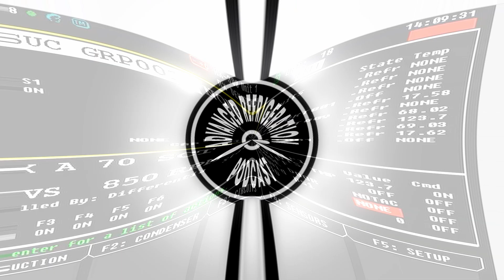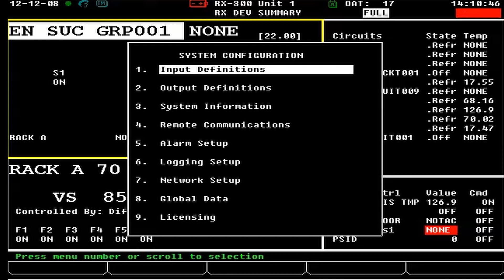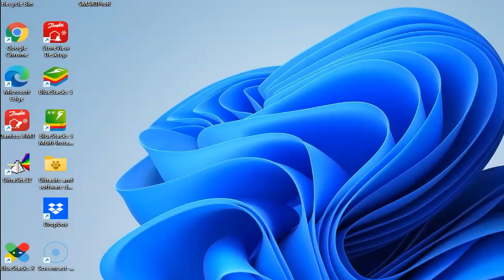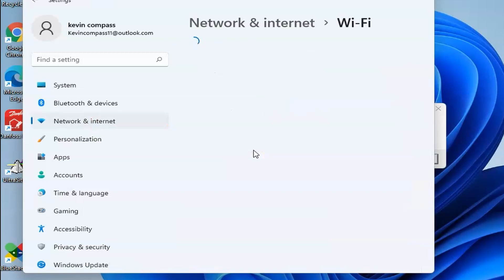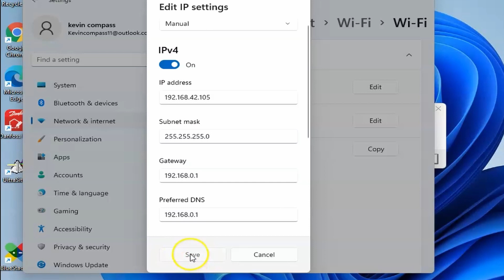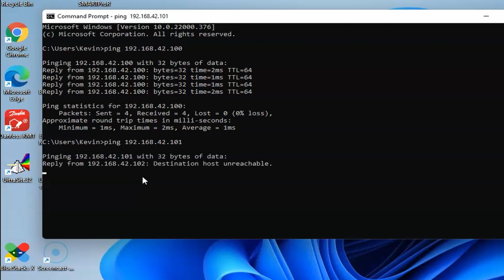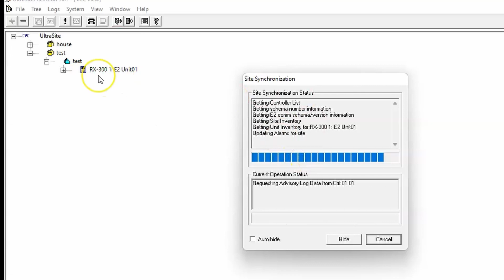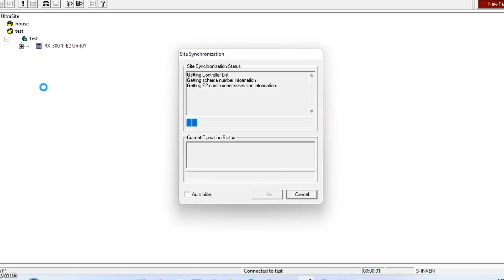How To Connect to a CPC E2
Kevin walks you through How To Connect to a CPC E2